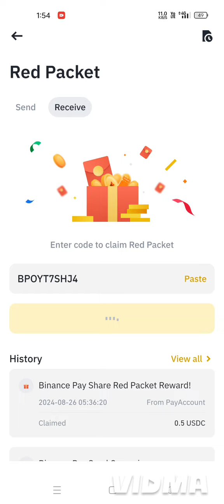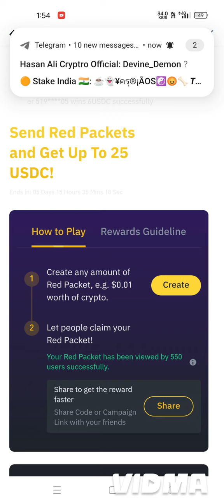OMG!😱36 USDT Red packet Code |Binance red packet code today |Red packet codes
Free PEPE $0.5 Crypto Box Giveaway 😱 | Binance Red Packet Code Today | Red Packet Code in Binance

OMG!😱76 USDT Red packet Code |Binance red packet code today |Binance red packet |Red packet codes

Calling all crypto enthusiasts! Get ready to win millions of $PEPE tokens in this epic giveaway! We'll be revealing the latest Binance Red Packet Code that unlocks a massive pool of $PEPE. But hurry, these codes get claimed fast!

Join Crypto Airdrop Telegram Channel For Free Promotion Of Codes

binance red packet campaign
Binance red packet code btc
Binance red packet code usdt
Free PEPE Tokens
Binance Red Packet
Free PEPE coin
Free Crypto